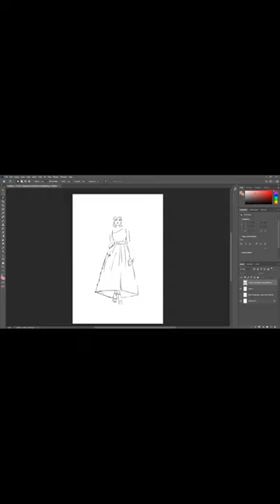How to digital paint in dress on Photoshop